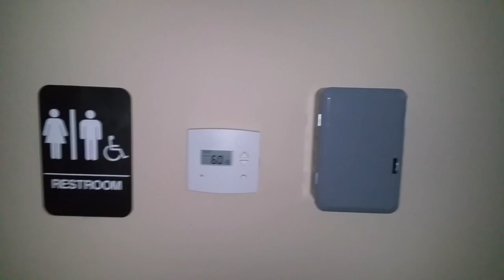8745 Sandy Retail Movie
This video is about 8745 Sandy Retail Movie